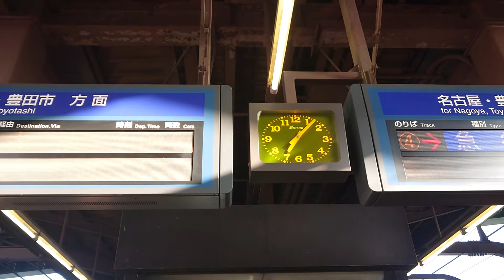名古屋鉄道電波時計の秒単位で決まってます時間通り発車します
携帯電話撮影SONYXPERIAから動画からしました名古屋鉄道電波時計の秒単位決まってます時間通り発車します地下鉄鶴舞線７時０８分定刻通りです赤池行き